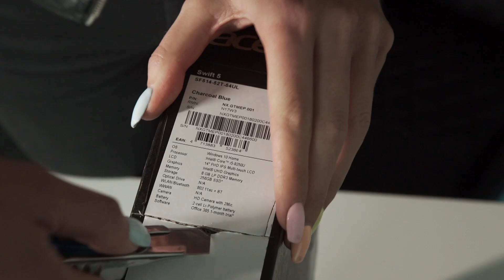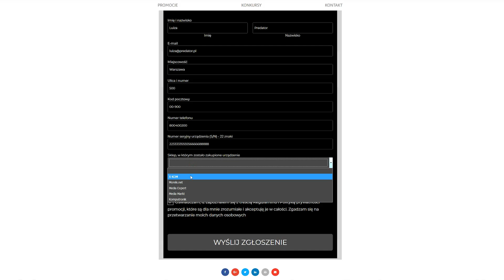Sprawdź, jak zgarnąć bonus! Instrukcja obsługi promocji Acer i Predator